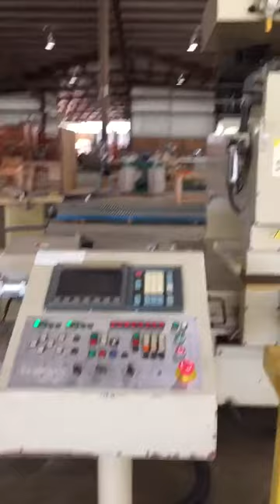LOT# 020 - ANDI "STRATOS/WFD" CNC ROUTER W/ ATC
48" x 96" Vacuum table w/phenolic resin top and 2-zone vacuum; axis stroke: X = 110", Y = 51" and Z-axis = 9.8"; axis travel on precision ground THK ways, fixed table - moving gantry.

Equipped with: (1) 10 HP Router with oil mist lubrication, infinitely variable 1,000 - 18,000 RPM spindle speed, controlled by 13 KVA inverter; 8-position carousel type automatic tool changer with "SK-30" tool holders.

(6) Vertical boring spindles in the X-axis, (6) Vertical boring spindles in the Y-axis (with one shared), (1) horizontally opposed boring spindle in the X-Axis & (1) horizontally opposed boring spindle in the Y-Axis.

All axes move on profile way bearing systems and are driven by precision ball screws with anti-backlash ball nuts for rapid feed-rates up to 900 IPM on the X & Y axes.

FANUC Controller, 9" CRT screen w/graphic display, RS-232 interface in separate free-standing control console. Controller features: Linear, circular & helical interpolation; automatic acceleration & deceleration, absolute & incremental commands, feed rate override & manual continuous feed.

Router complete with: 10 HP Becker Vacuum Pump, assorted tooling, and documentation.